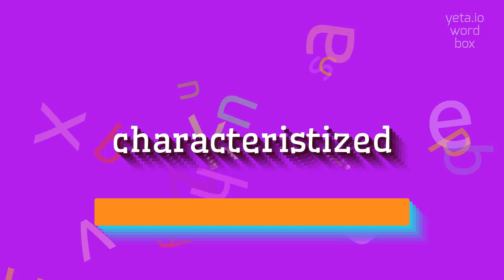How to say "characteristized"! (High Quality Voices)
Watch in this video how to say and pronounce "characteristized"!